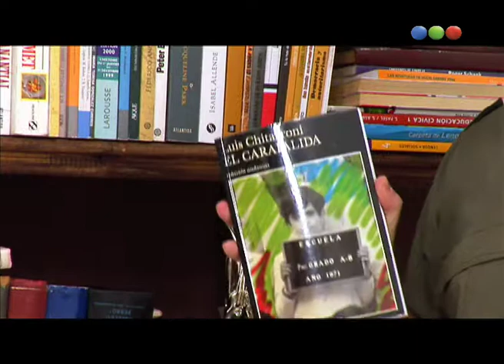"El Carapálida", Luis Chitarroni - Ver para Leer 2008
Ahora, "El Carapálida" de Luis Chitarroni.